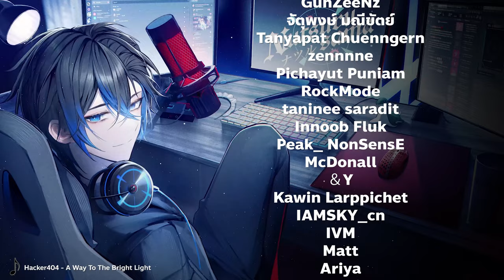ผมมีแข่ง LCQ Championship | Apex legends